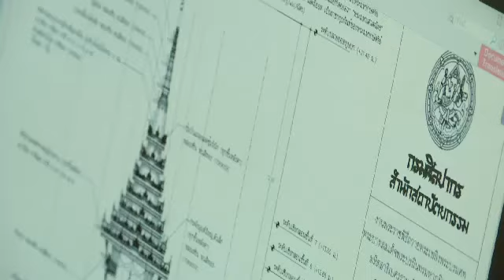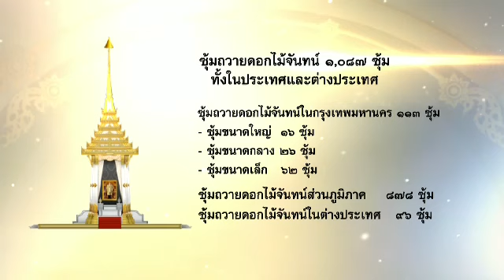ตอน พระเมรุมาศจำลอง ร่วมถวายความอาลัยแด่องค์ภูมีรัชกาลที่ ๙ | Ch3Thailand